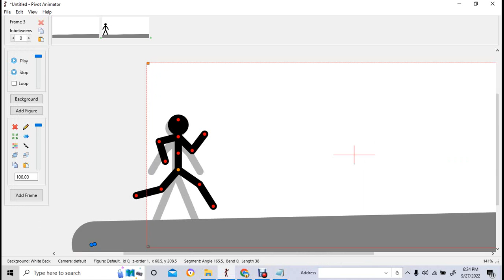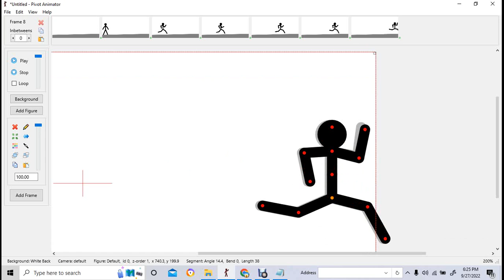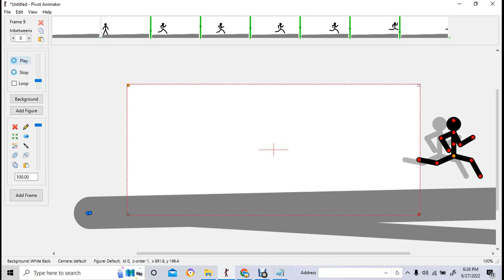why inbetweening matters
why inbetweening matter e i just show what happends if you dont have in betweening